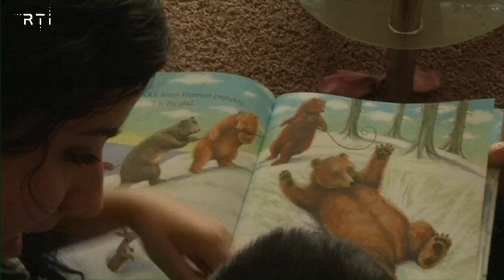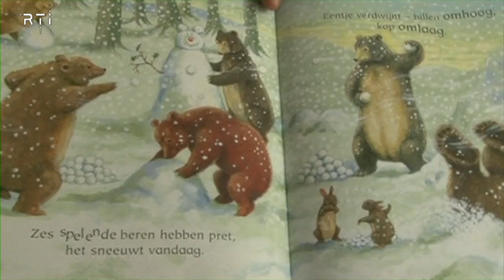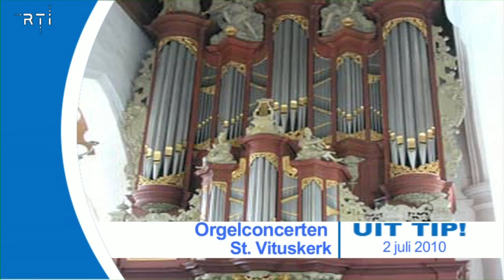RTi Nieuws 24 Juni 2010